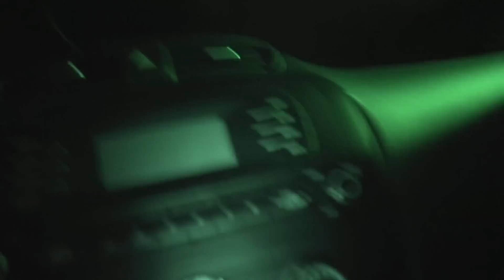Spooky Scary Road Trips | Mystery Trip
James takes Intern Joe and Spencer on a trip across the country to relive parts of his childhood. What monuments of fancy and spectacles of wonder behold these wanderers?

Our Channels-